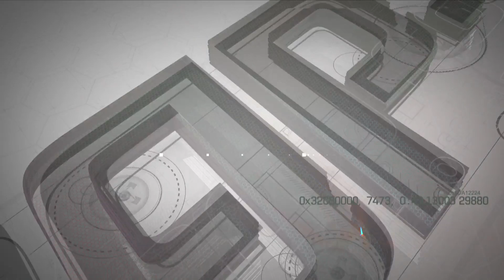Aprilia Racing Team Gresini preview the 2018 Motul Grand Prix of Japan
Aprilia Gresini Racing team's Aleix Espargaro and Giulio Nava explain how the team approach the 2018 Motul Grand Prix of Japan.